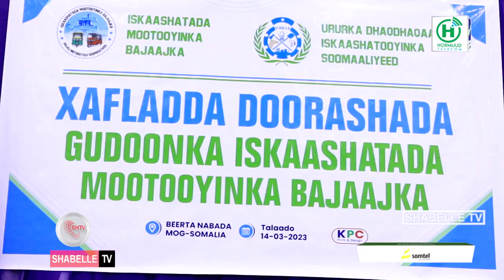Guddiga Bajaajleyada oo guddoon Cusub ku doortay Magaaladda Muqdisho